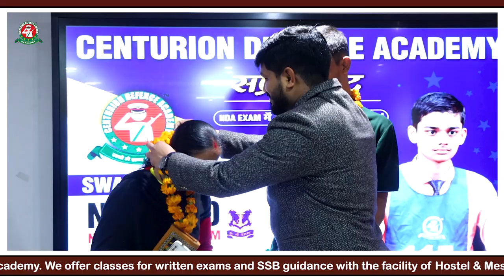NDA In 1st Attempt- UPSC NDA 150 Topper Journey🔥 Success Story - Swapnil Singh | NDA SSB Motivation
Meet proud Centurion Swapnil Singh (AIR 412) who has cracked SSB for NDA 150 (NSB Vishakhapatnam) in his very first attempt. Tune in and watch his success story to know how he managed to become a topper in his very first attempt. With the dream of joining the armed forces in his eyes, Swapnil joined Centurion right after his 10th standard and started working towards his dream from the very first day. He says that it is important to break down dreams into goals which can further be broken down into everyday tasks which will make them look possible and will keep you motivated while you take one day at a time. Swapnil is an example of how achievable the goal of NDA is acing the selection process in his very first attempt. Centurion Defence Academy is proud of every aspirant who tries to work harder towards their passion every single day just like our topper Swapnil. We provide a complete foundation course where we guide you for NDA as well as your 11th and 12th exams so that do not lag behind and get a fair chance to be selected in your very first attempt. Centurion’s unique preparation strategy makes us stand out and our number of selections itself proves the quality of our training programmes. We hope that Swapnil’s story inspires you to move ahead and plan your every step towards your career in the armed forces.
12th के बाद Career चुनने से पहले 😨 ये Video जरूर देख लेना - Career Counselling by Shishir Sir🔥
CDS vs AFCAT Which is Easy? | After Graduation क्या है better opportunity Defence Aspirants के लिए🤔
BBAU में NCW द्वारा आयोजित Program में Shishir Sir ने दिये Personality Development पर 10 Tips